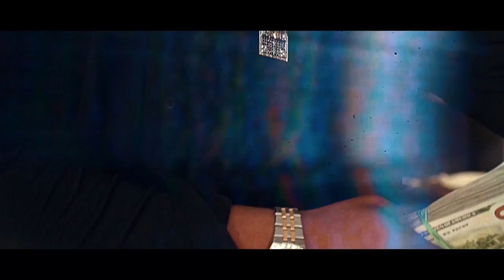Lil Uno - NetWorth | Dir.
Lil Uno - NetWorth | Dir. @WETHEPARTYSEAN Lil Uno - NetWorth | Dir. @WETHEPARTYSEAN Lil Uno - NetWorth | Dir. @WETHEPARTYSEAN